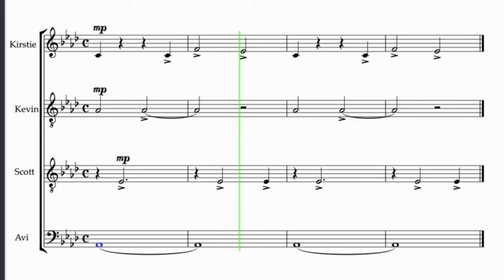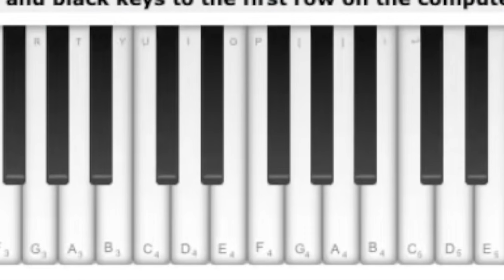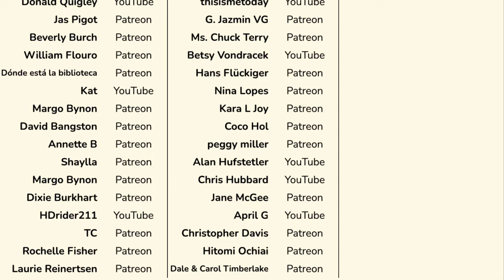PENTATONIX - BOHEMIAN RHAPSODY. Classical musician's reaction & analysis.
Sir Hairless reacts to Pentatonix's "Bohemian Rhapsody"

0:00 Preview
0:27 Intro
2:20 Reaction
21:23 Final thoughts

Special thanks to: Wadebowen Fan, Mary Hampton, *anon*, Anne-Marie Smith, Micah Olson, elissia, Shelley Oliver, Donald Quigley, Jas Pigot, Beverly Burch, William Flouro, Dónde está la biblioteca, Kat, Margo Bynon, David Bangston, Annette B, Shaylla, Margo Bynon, Dixie Burkhart, HDrider211, TC, Rochelle Fisher, Laurie Reinertsen, Żaneta Kot-Skindel, Annika Ramhqvist, Anita Gupta, Ravyn, Russell McBride, Lana Simpson, Jewels, thisismetoday, G. Jazmin VG, Ms. Chuck Terry, Betsy Vondracek, Hans Flückiger, Nina Lopes, Kara L Joy, Coco Hol, peggy miller, Alan Hufstetler, Chris Hubbard, Jane McGee, April G, Christopher Davis, Hitomi Ochiai, Dale & Carol Timberlake, Kat, Lisa Sharp, Emily D Civiletta, EmC, Becca Davis